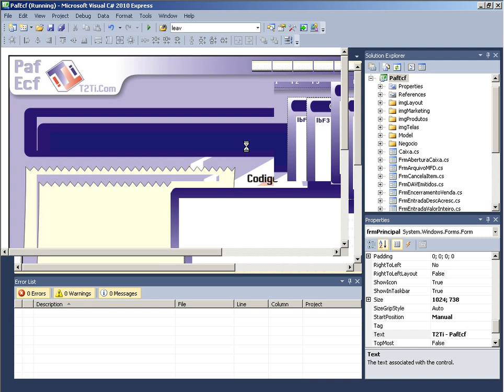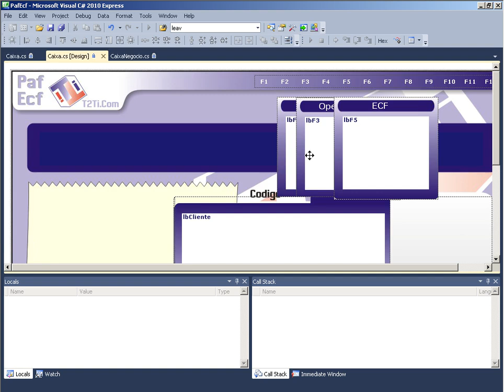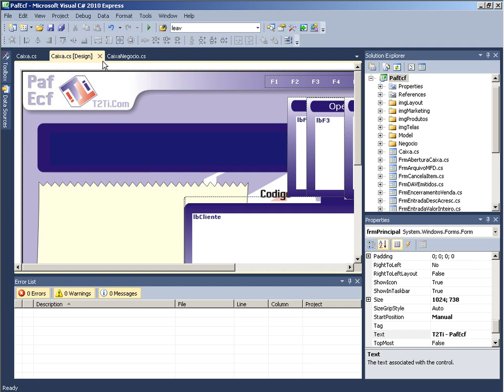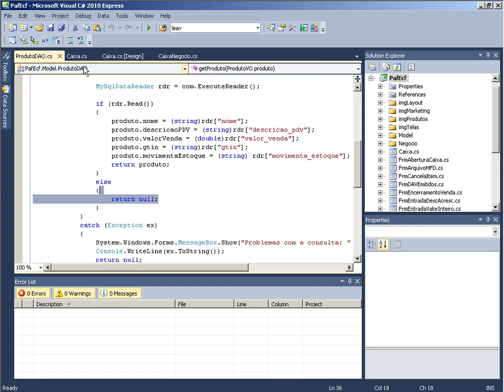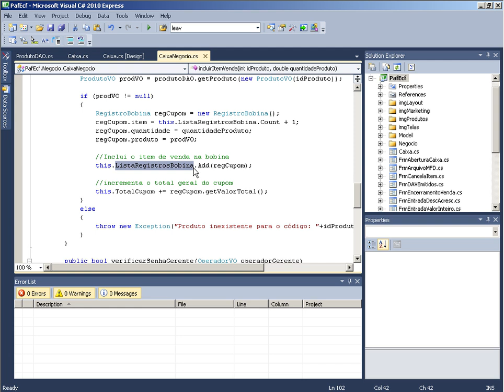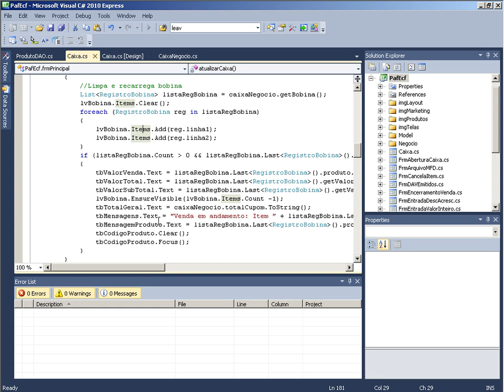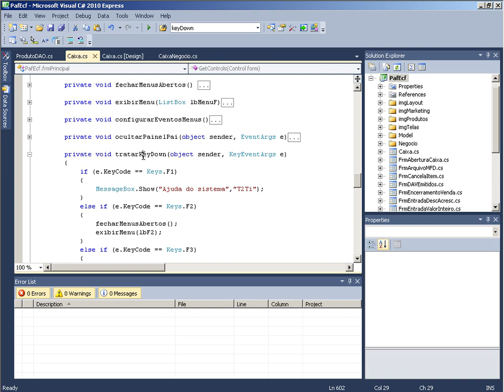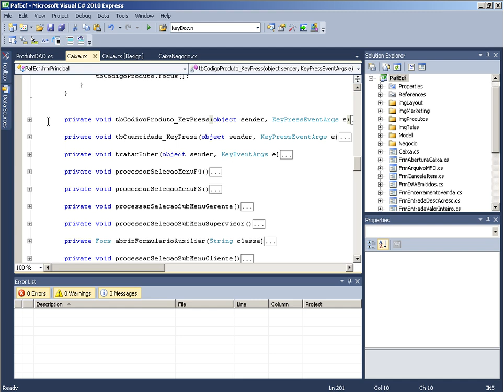T2Ti ERP - C Sharp - PAF-ECF+TEF 10 - Video Aula 10 - Realizar Venda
O PAF-ECF é uma obrigação legal (exigida por lei). Neste primeiro vídeo criamos a estrutura básica para um sistema defrente de caixa. O sistema é desenvolvido numa arquitetura Cliente/Servidor e totalmente Orientado e Objetos, com a criação de Value Objects e classes de Controle.

Este PAF-ECF será parametrizável e trabalhará de forma off-line, atualizando seus dados com o servidor da rede quandonecessário. Foi possível desenvolver um curso rápido, visto que as telas e códigos não foram desenvolvidos passo a passo.Dessa forma fizemos um curso enxuto de apenas 3 horas. Este curso faz parte do Projeto T2Ti ERP.

Video Aula 10 - Realizar Venda
Explicações sobre a venda de produtos.